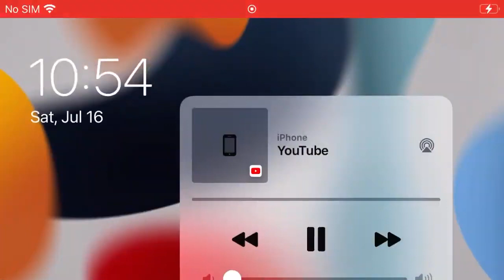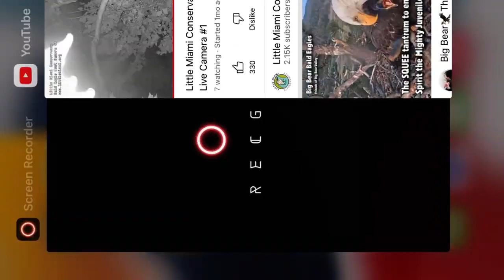LMC B@1d E@g13s 7/16/22 14:38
This is some lost footage that I found, which is why I am uploading it so late.

LMC (Little Miami Conservancy brings nature live cams to enjoy the normal lives of these awesome feathered creatures.

The Bald Eagle Nest is home to the Bald Eagle Couple, Baker and Bette.